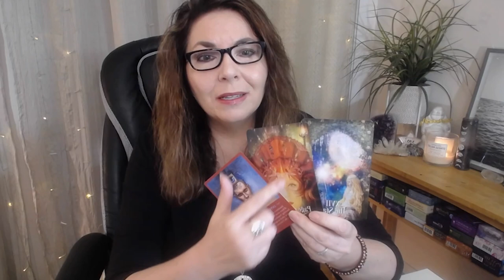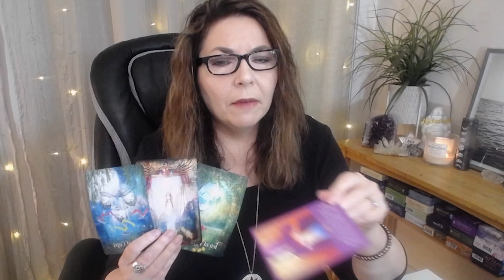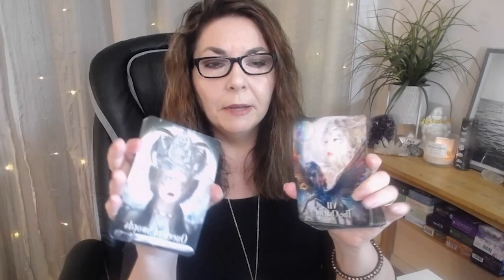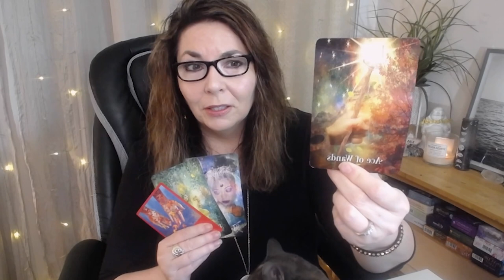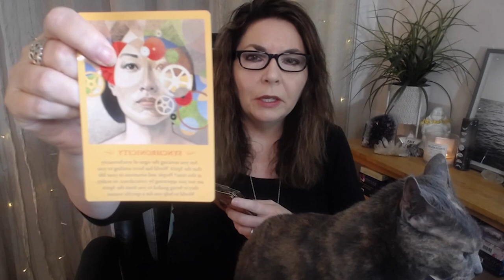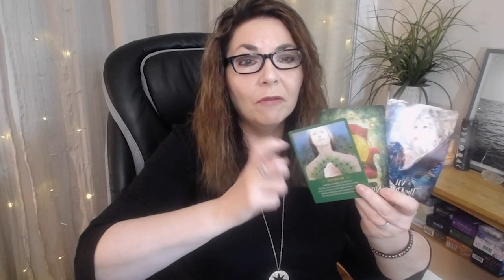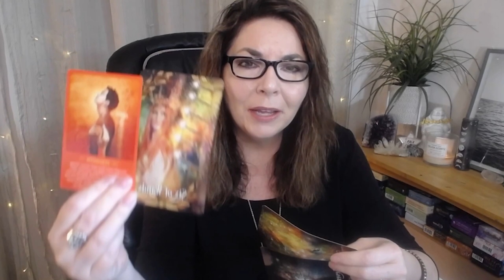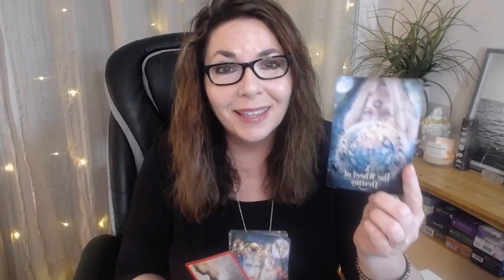SUMMER SOLSTICE SPIRIT MESSAGE - ALL SIGNS TAROT READING - TIME STAMPS - June to September Energies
This Summer Solstice Spirit Message tarot reading looks into the energies you can use from the summer solstice to the fall equinox. Readings for all astrology signs with timestamps in description below. Use the energies to help manifest your wildest dreams.

TIMESTAMPS:

0:00 INTRO
1:00 ARIES
6:57 TAURUS
13:08 GEMINI
20:27 CANCER
26:04 LEO
31:53 VIRGO
38:11 LIBRA
43:21 SCORPIO
49:24 SAGITTARIUS
55:00 CAPRICORN
1:01:47 AQUARIUS
1:07:55 PISCES
1:13:28 END

xo,
Stella